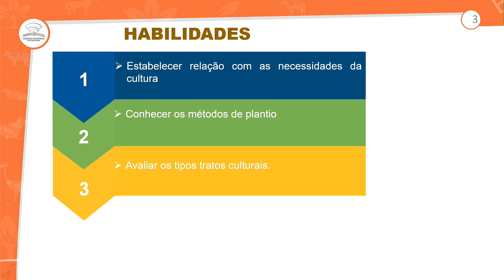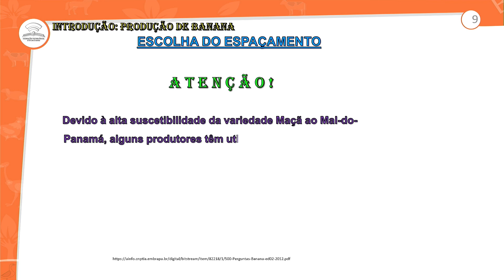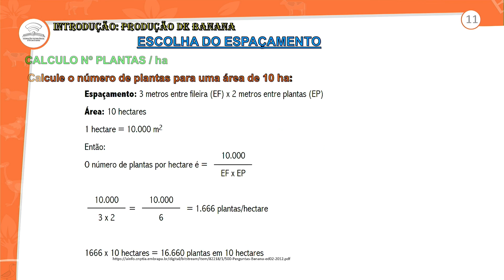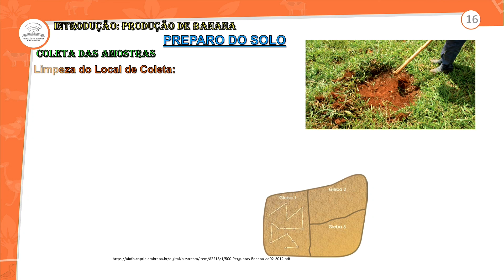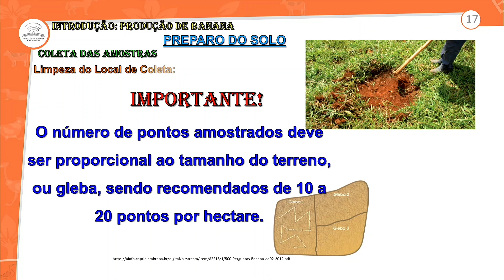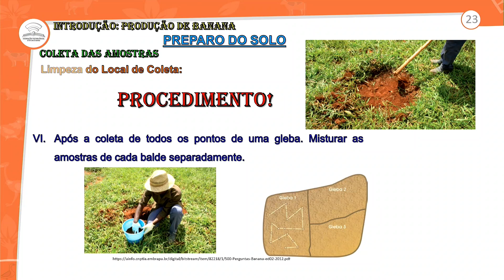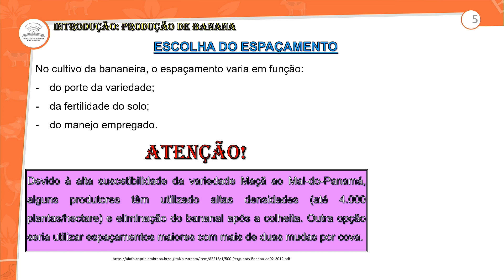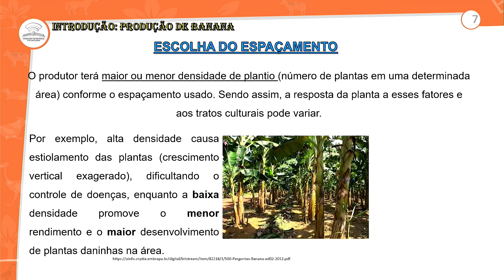49.1 - CULTIVO DA BANANA II - NBAZ - 2º ANO E.M-AULA 49.1/2022